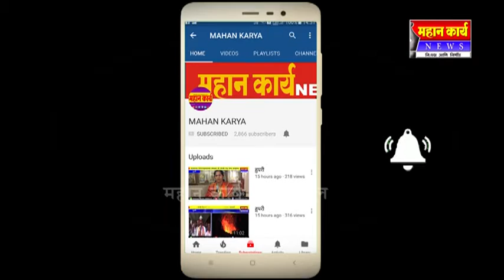❏शिरोळ येथील राजर्षी शाहूनगर वाचनालयाचा १४२ वा वर्धापन दिन मोठ्या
❏शिरोळ येथील राजर्षी शाहूनगर वाचनालयाचा १४२ वा वर्धापन दिन मोठ्या उत्साहात साजरा ; बांधकाम सभापती पै. प्रकाश गावडे यांच्या हस्ते करण्यात आले झेंडावंदन